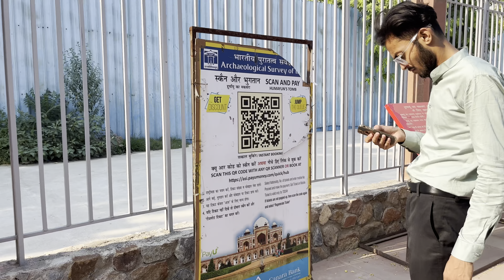Hazrat Nizamuddin Dargah❤️|| FBT VLOG✌️